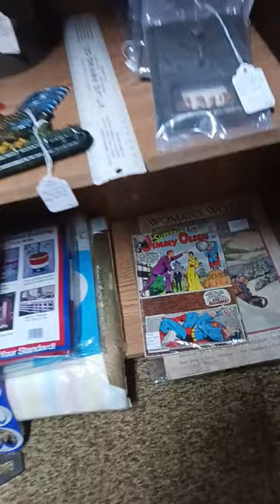This booth has some different things!